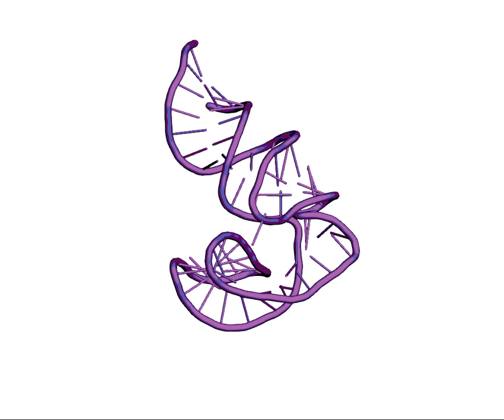RNAMovie RNA: Structural switch mechanism of Hammer Head Like Ribozyme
RNA: Structural switch mechanism of Hammer Head Like Ribozyme -courtesy of Adrienne Chang